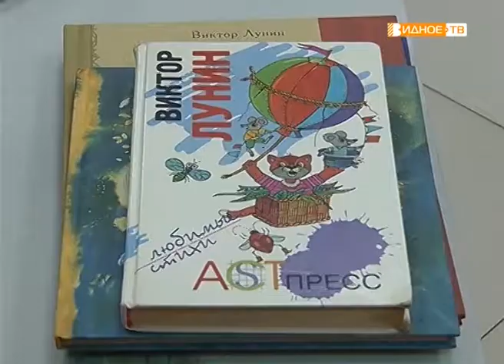"Двери в сказку" - встреча с писателем Виктором Луниным